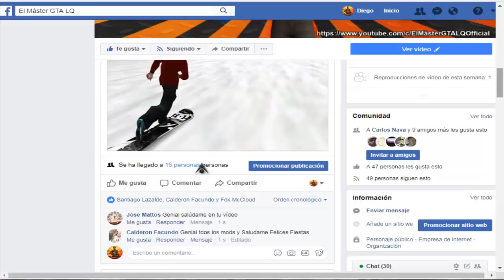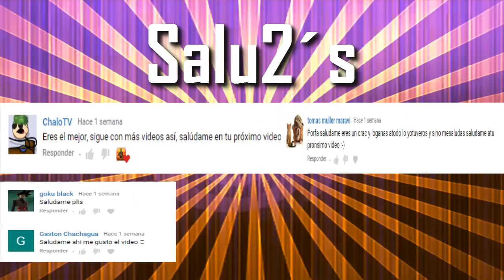¿Cuantos Misiles y Cohetes se Necesitan para Explotar un Tanque Rhino en GTA San Andreas?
En este Experimento vamos haber cuantos misiles y cohetes se necesitan para explotar un tanque rhino.

┌┴─┴─┐-┘─┘ DA LIKE Y COMPARTE!!!

╠╗║╚╝║╗║╚╣║║║║║═╣║║║═╣ SI SABES AGRADECER!!!